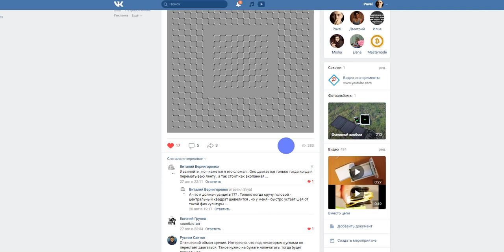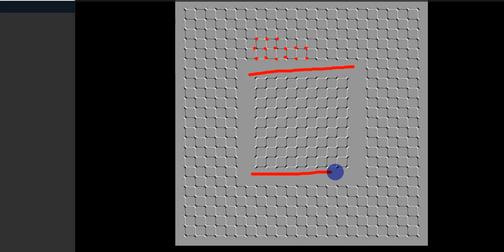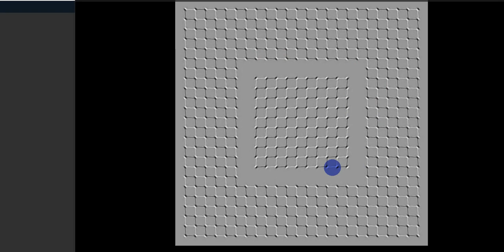Задачка на первое сентября фото иллюзия для подписчиков канала